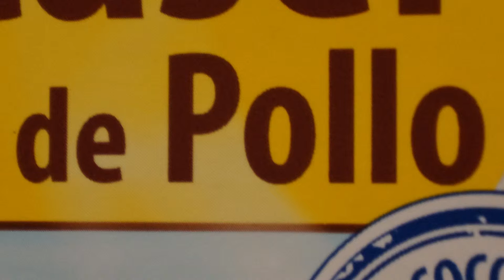Readymade Productions - Tiburón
Año tras año, los tiburones se apoderan de la ciudad de Barcelona. Han aprendido a moverse por tierra firme ¡Corre! ¡Huye! ¡Reza lo que sepas!

Idioma: Espanyol